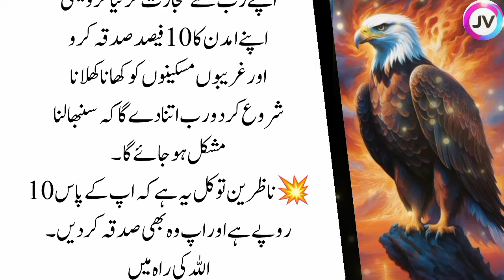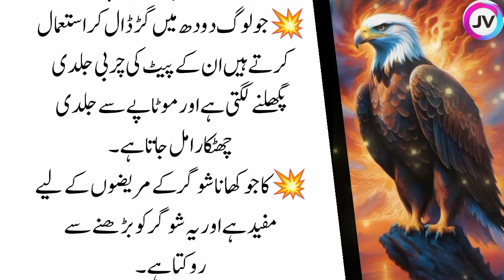Hakeem luqman quotes | achi batain in urdu | dua quotes | urdu tips|aqwal e zareen|totkay hi totkay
Aurat Ka Chara Saaf na ho To Raat Ko | Best Urdu Quotes - Golden Words | Chera Chand Ke Thara chamky